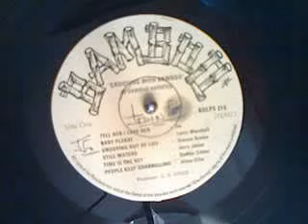Larry Marshall - Baby Please.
Taken from Grooving with Bamboo Vol.1